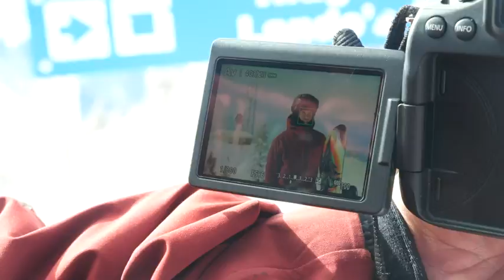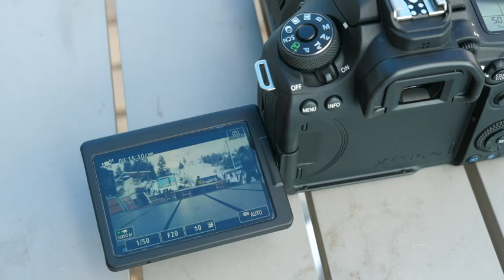Best DSLR camera 2020 | Canon EOS 90D Digital SLR Camera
Canon EOS 90D Digital SLR Camera with 18-135 is USM Lens

High image quality with 32.5 Megapixel CMOS (APS-C) sensor
High-speed continuous shooting of up to 10 fps with no time Lag during ovf shooting
4K UHD 30P/ Full HD 120P video
45-Point All Cross-type AF System* supports up to 27 points with an F/8 metering
Equipped with an approx. 220, 000 Pixel new AE sensor and EOS iTR AF (face detection)